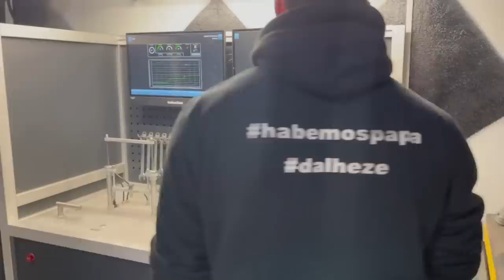COMO SE REPARA UM TURBO BMW ?